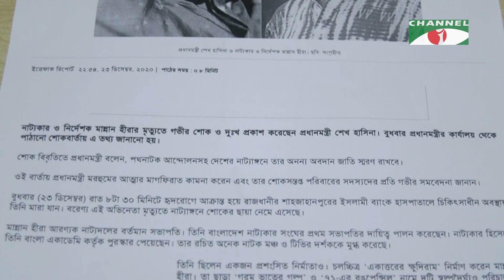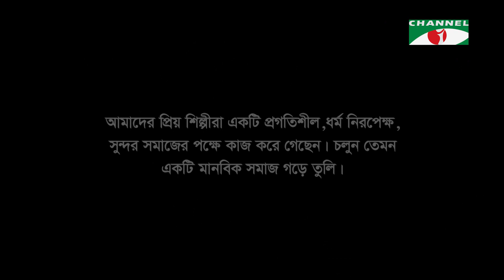Jibon Jekhane Jemon | বিষয়ঃ পিঞ্জর খুলে দিয়েছি | Documentary | Tarana Halim | Channel i Shows